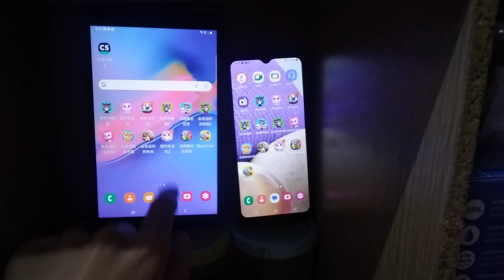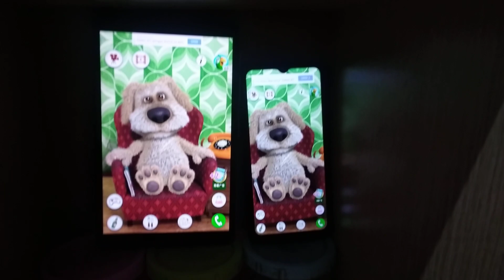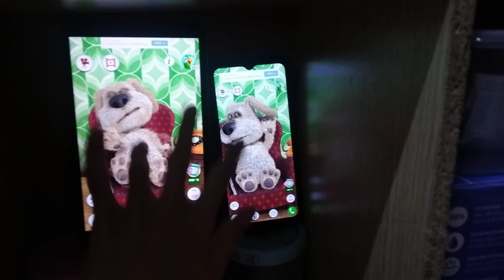Talking Ben Echo 13135